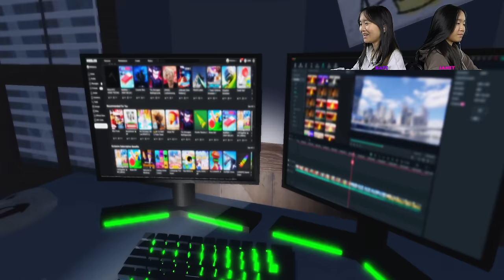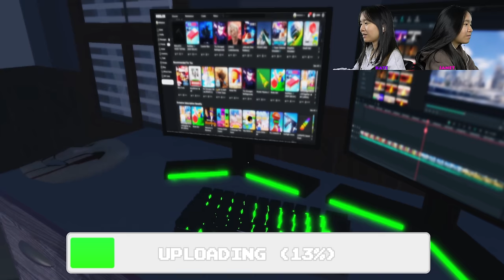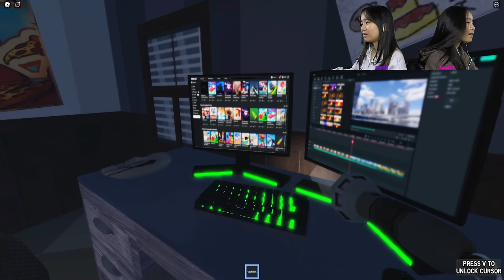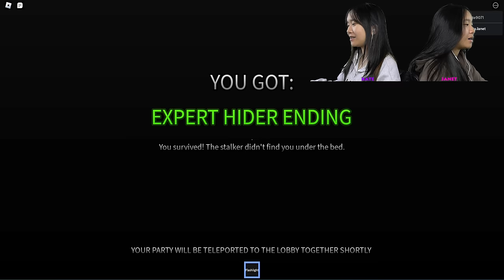The YouTuber Experience! | Roblox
In this video, we are going to be playing the YouTuber Experience on Roblox. We got a new computer, and we're starting our own YouTube channel.